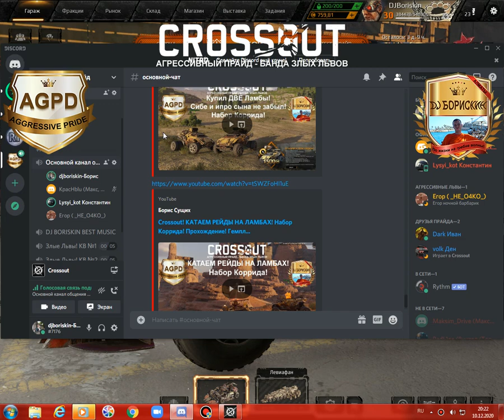Crossout! Клановые бои! Левиафан! Злой Левик! Динамичный! Гемплей! Тошнитель! Гелиос! В 2020 году!!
БОИ ЗА 10 ДЕКАБРЯ, ДО НЕРФА ЛЕВИКОВ! НАСЛАЖДАЙТЕСЬ ПОСЛЕДНИМИ БОЯМИ ДО НЕРФА! ДАЛЬШЕ БУДЕТ ГЛОБАЛЬНАЯ ПЕРЕДЕЛКА ЛЕВИКА! ВСЕХ С НАСТУПАЮЩИМ НОВЫМ ГОДОМ! ПУСТЬ ВСЕ ВАШИ МЕЧТЫ СБУДУТСЯ! СЧАСТЬЯ! ЛЮБВИ И КРЕПКОГО ЗДОРОВЬЯ!